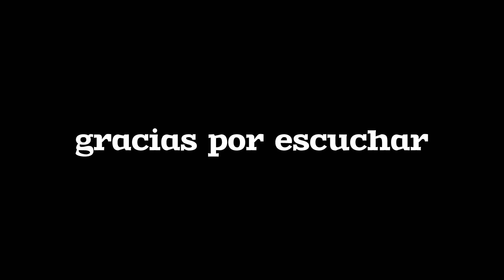TINI - pa (Ft. BonnieClass)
Letra

Taba a tu lado, pero ya falta me hacías
Juro por Dios, decirte adiós no me salía
Siempre fuiste tú lo mejor de mí
Me enseñaste a amar, amándome a mí
No podía aceptar despedirme así
Por eso, de rodillas pedí
Por un ratito más
Porque sigas aquí
Y si un día te vas
Nunca te vas a ir
Porque cada momento que me diste vive en mí
Yo he escrito canciones de amor, pero nunca al primero
Y tú desde el 97 sabes que te quiero
Y entre tus brazos yo aprendí a arriesgarme

Connecting the world through Digital Music. Music can change the world". BonnieClass believes in bringing world close together through its music.

BonnieClass is associated with Digital AI music industry from the present and next-future, having ample catalogue of music comprising plenty of languages that covers the length & breadth of world. We believe after silence, nearest to expressing the inexpressible is Music. So, all the music lovers who believe in magic of music come join us and live the magic of music with BonnieClass.

Credits:
Artist: BonnieClass